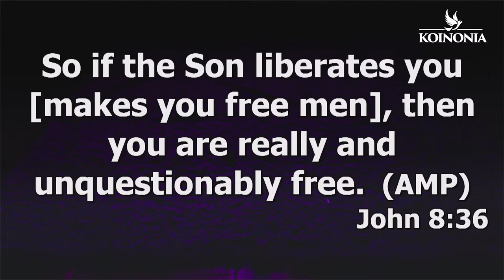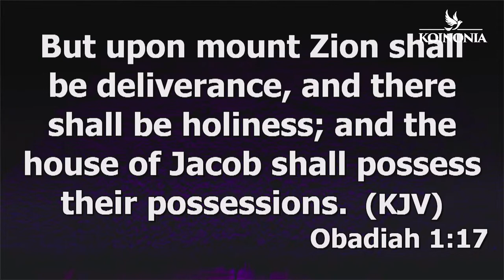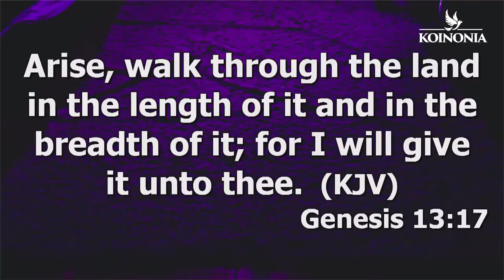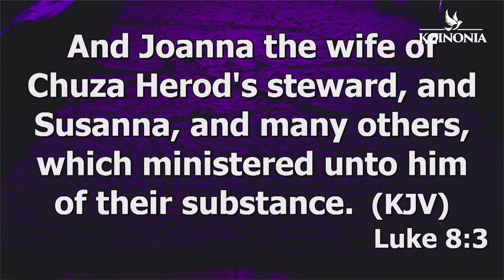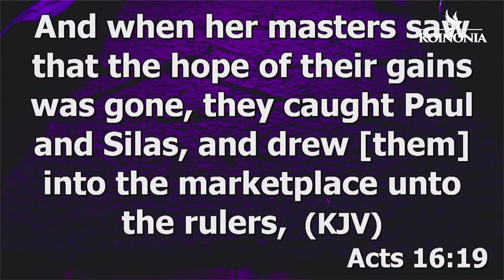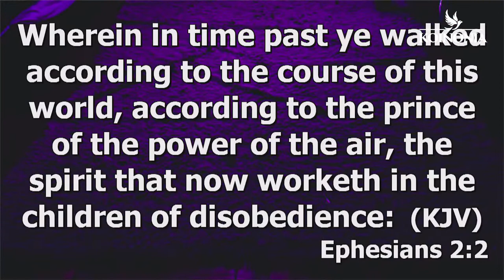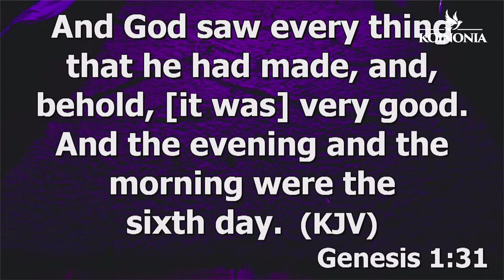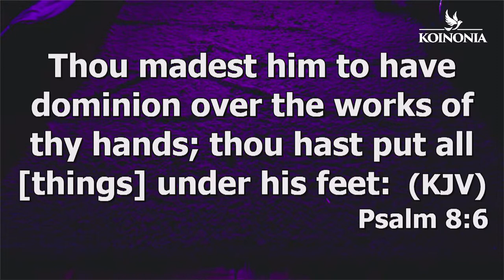Complete Deliverance (Part 1)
Preached by: APOSTLE JOSHUA SELMAN
Preached on: March 6, 2022